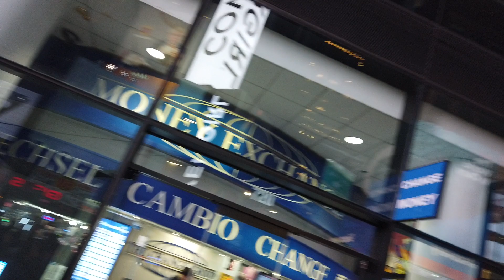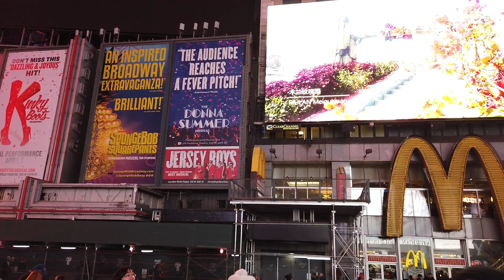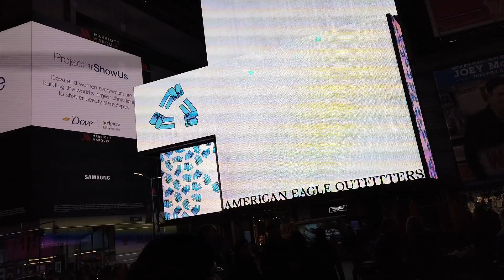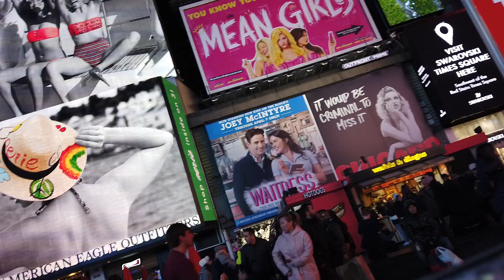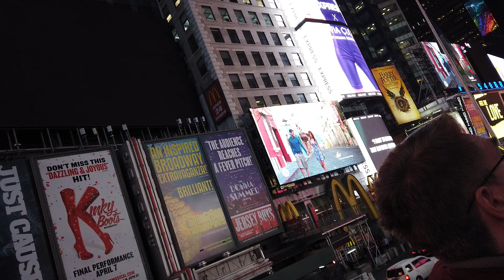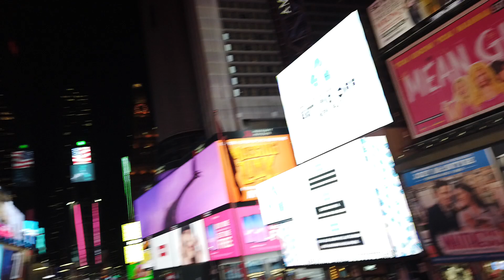미국 뉴욕 맨해튼 투어 07